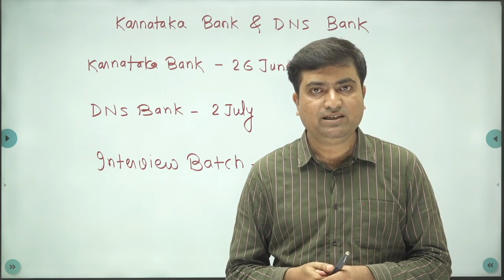AakashWani - Expected Exam Dates (In Hindi) || Karnataka Bank and DNS Bank || Aakash Jadhav